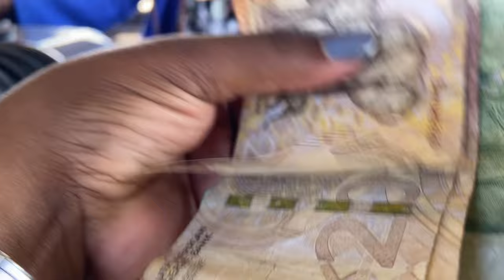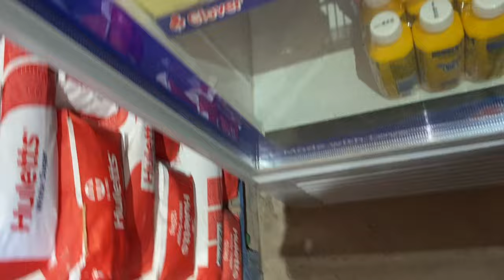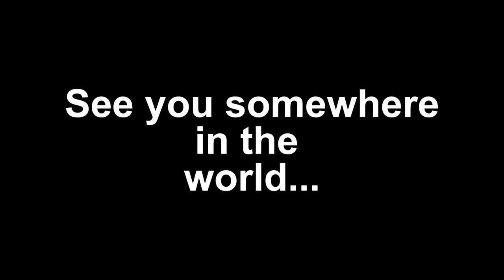South Africa - Eastern Cape a Tea Time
Tea time? Yes you heard me right, serving tea to friends and family in South Africa, Eastern Cape and also taking you a long a little bit of city life(Joburg).